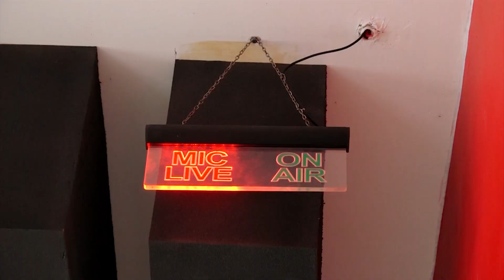BEN POL PT 2 : TID AMENI INSPIRE/SIKUJIANDAA NA UMAARUFU /BABA HAKUAMINI /MAPRODUCER WALINIKATAA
Karibu katika sehemu ya pili ya maongezi yetu na mkali Ben Pol ambapo anaendelea kutupa hadithi za safari yake kisanaa,unaweza amini kua baadhi ya watayarishaji walimkataa Ben Pol mwanzoni kabla hajatoka ?hayao ameyaeleza katika episode hii ...enjoy!